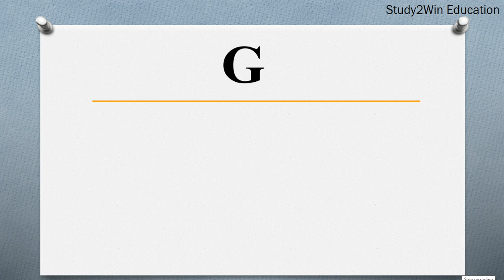PGZ ka full form | Full form of PGZ in English | Subject - largest defence companies in Europe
"In this video, the full form of PGZ is given in English